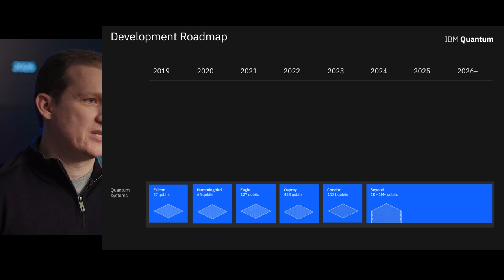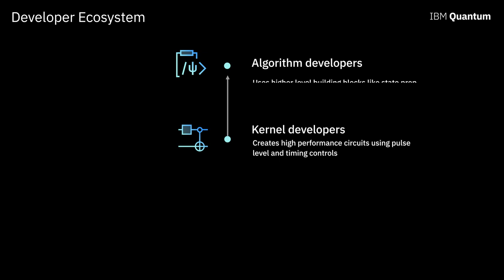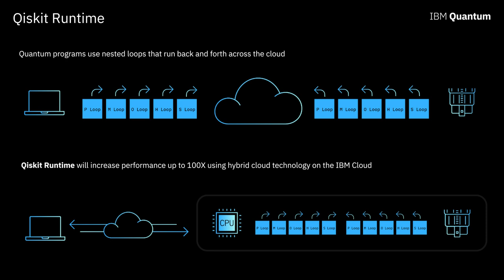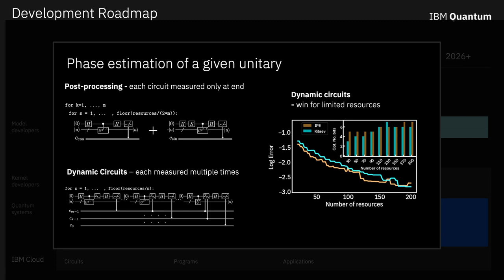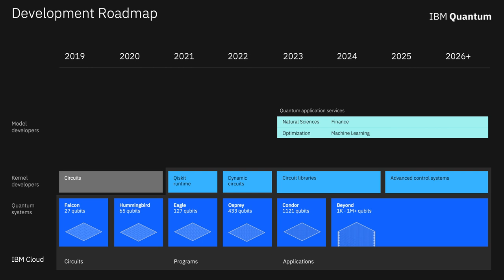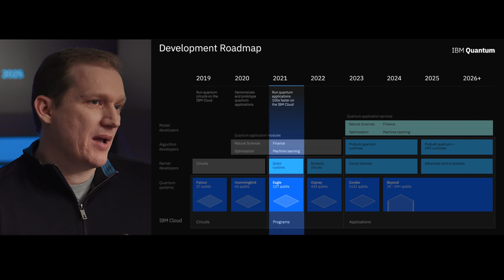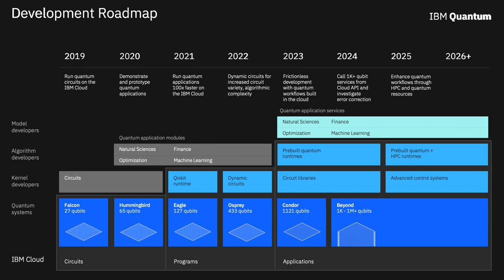IBM Quantum Development Roadmap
How can the millions of developers worldwide start working with quantum computing? Hear IBM Fellow and Vice President of IBM Quantum Jay Gambetta describe what you can do today to take advantage of quantum hardware and future cloud services.